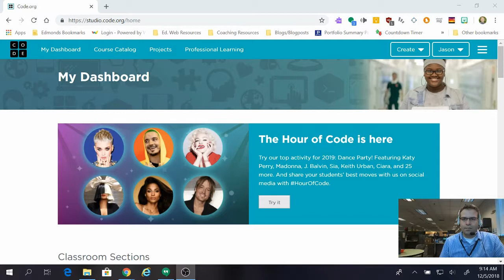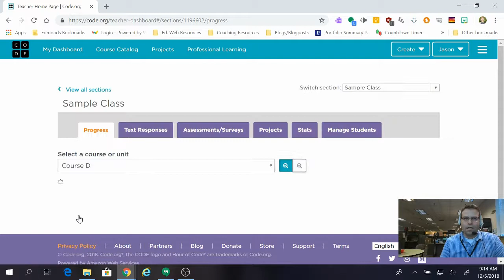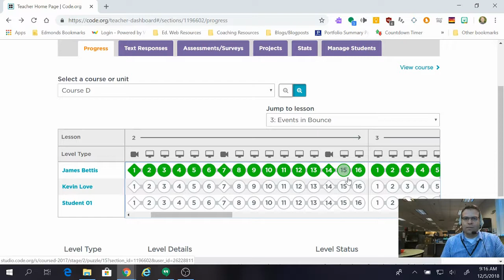Checking Student Progress in Code.org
Use this video to learn how to check and monitor student progress in Code.org's CS Fundamentals curriculum.